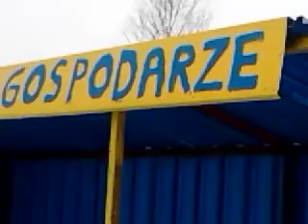Poniedziałkowe Historyjki ( Stefan&Smaroń Vlog-ują #3 )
W tym odcinku Stefan opowie swoją mrożącą krew w żyłach historyjkę :)

troszeczkę wiało, przepraszamy, ale mam nadzieję, że wytrzymacie z Nami do końca ;)